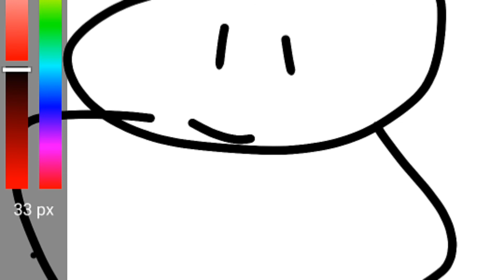HOW to draw a SHIT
十五秒畫完！